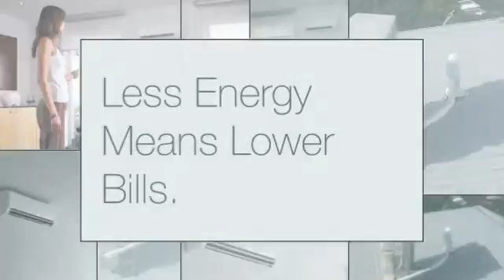Mini Split Air Conditioning. (Heating and Air Conditioning)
Mini Split Air Conditioning. (Heating and Air Conditioning). Ductless mini-split heat pumps, on average, use 25 to 50 percent less energy to heat your home.